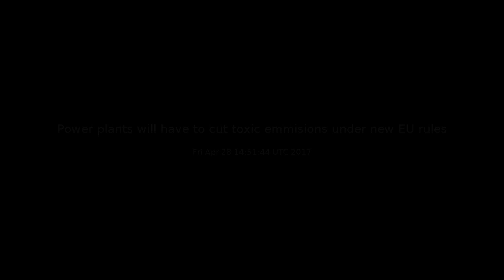Power plants will have to cut toxic emmisions under new EU rules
New rules to limit air pollutants such as nitrogen oxide and mercury could save more than 20,000 lives a year, say NGOs

Thanks.